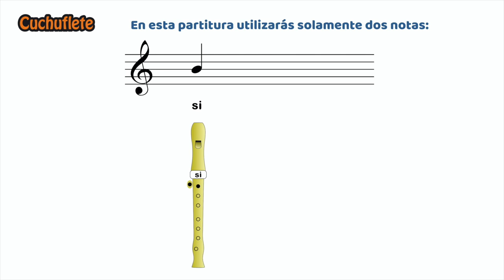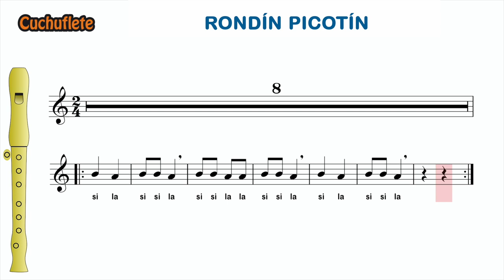RONDÍN PICOTÍN - Tutorial flauta con notas / Recorder playalong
Partitura sencilla para flauta dulce con las notas SI y LA.